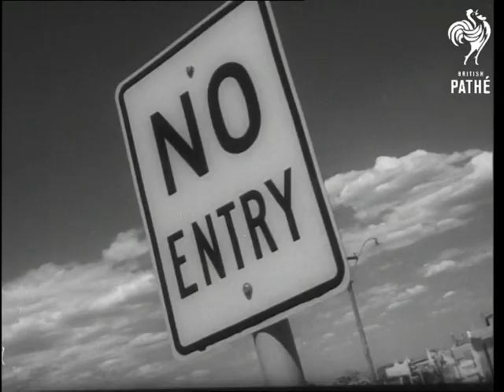New Freeway For Perth Aka Perth Roads (1967)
Unissued / unused footage - dates and locations may be unknown / unclear.

Titles read: 'NEW FREEWAY FOR PERTH'.

GV establishing shots and scenes in Perth.  MSs of heavy traffic moving slowly.  Model of Perth with modernised road system.  Motorway construction under way in Perth, lorries clearing earth away and engineers plan the sites.  GV The Barracks Arch, an old landmark which is one of the things that was saved by public opinion.  Some of the newly built bridges and roads.  BGV Perth.
 FILM ID:3240.14